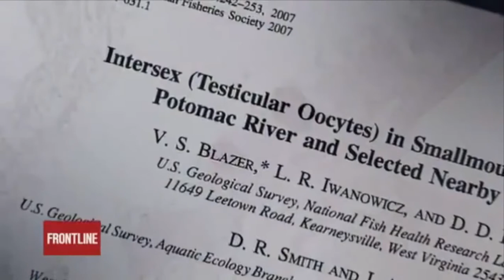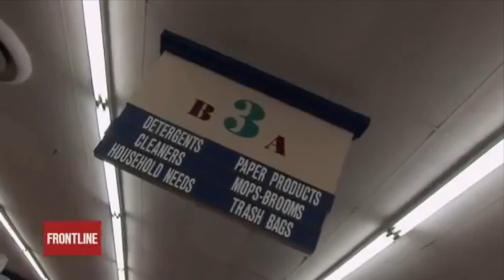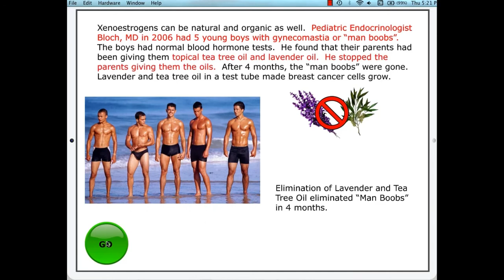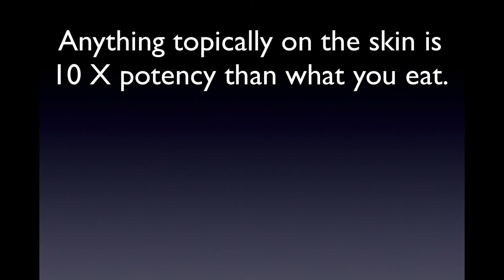Healing Fibrocystic Breast Disease Part 2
for more information on fibrocystic breast disease.  Fibrocystic Breast Disease Naturally treated by Eckhart, MD.  Breast cysts can be treated with progesterone and avoiding xenoestrogens.  Xenoestrogens are hormone disrupters that mimic estrogen that cause Fibrocystic Breast disease.